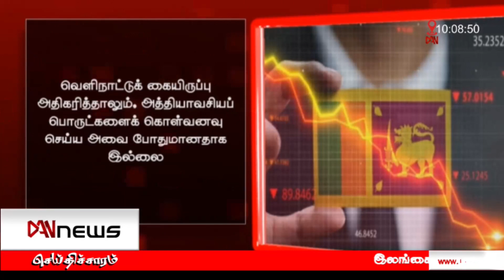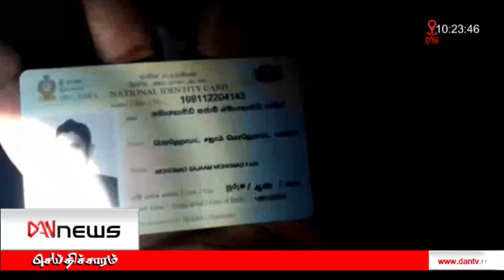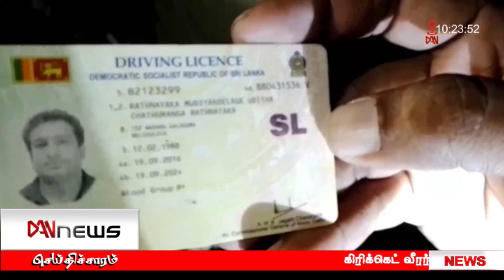டான் காலை 10.00 மணிச் செய்திகள் | 10.06.2022